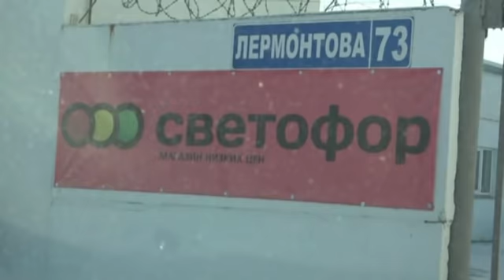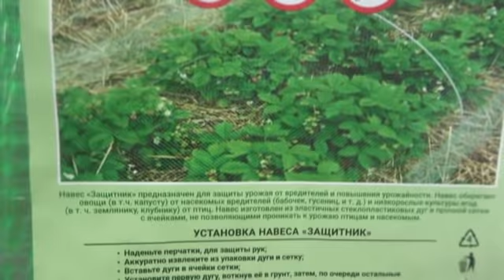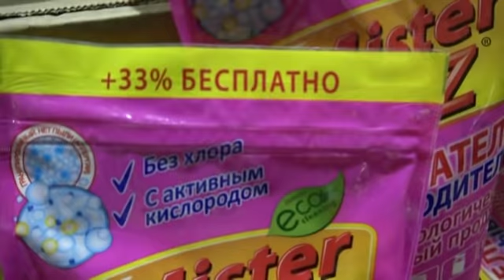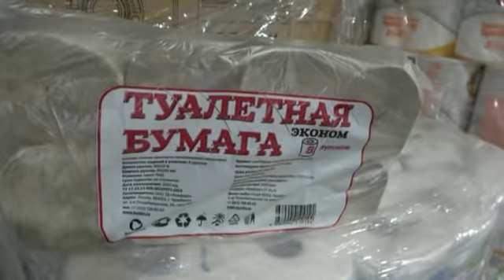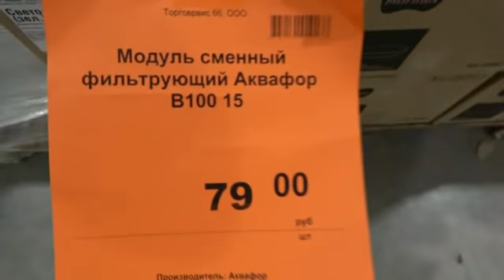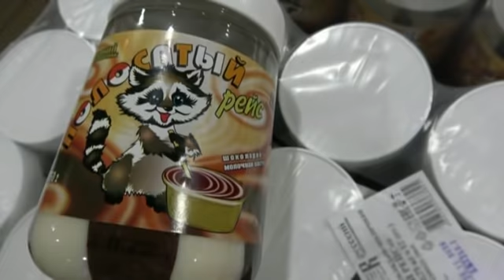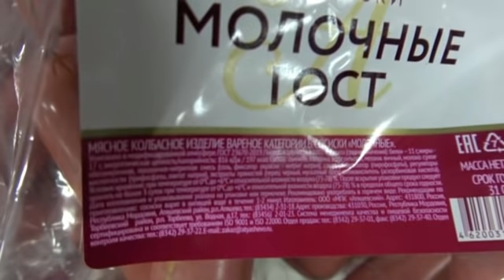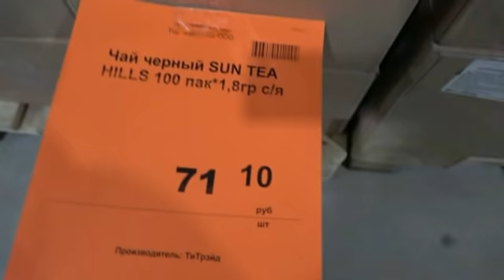🚦СВЕТОФОР 💥Эти НОВИНКИ 💜ПОСУДА БОТИЛЬОНЫ для ДАЧИ🍎Обзор полочек СВЕТОФОР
Всем привет!  Сегодня вашему вниманию видео из  магазина СВЕТОФОР 2021! НОВИНКИ СВЕТОФОР 2 021!  Видеообзор из магазина Светофор по адресу – Каменск –Уральский,
ул. Лермонтова. 73